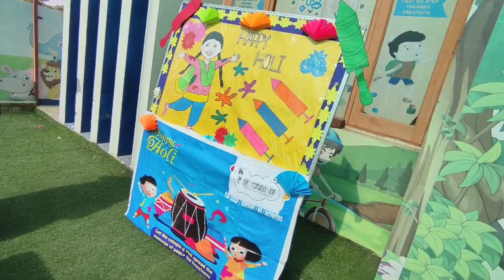HOLI SPECIAL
HAPPY HOLI

Holi is one of the major festivals of India and is the most vibrant of all. The joys of Holi know no bound. The festival is celebrated across the four corners of India or rather across the globe. The festival is filled with so much fun and frolic that the very mention of the word ‘Holi’ draws smile and enthusiasm amongst the people.